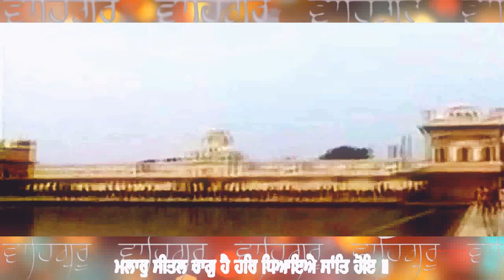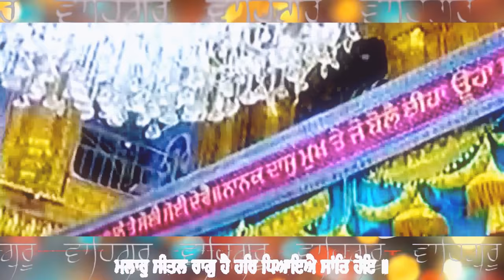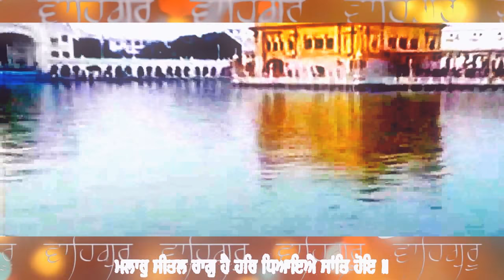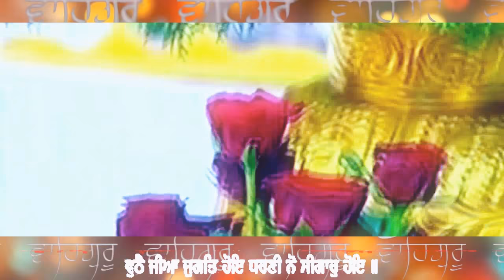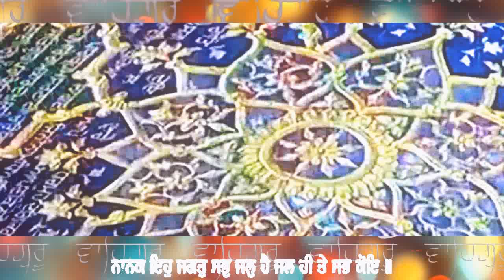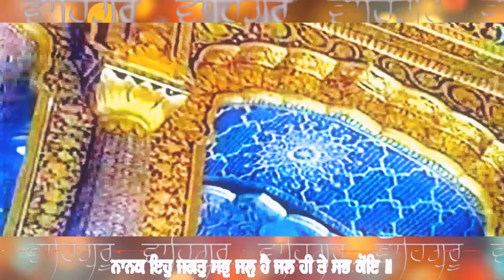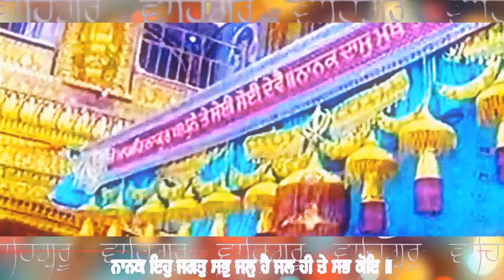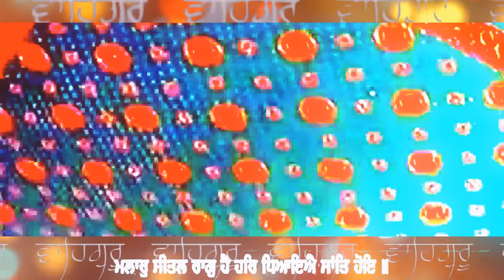BHAI LAKHWINDER SINGH JI - ਮਲਾਰੁ ਸੀਤਲ ਰਾਗੁ ਹੈ ਹਰਿ ਧਿਆਇਐ ਸਾਂਤਿ ਹੋਇ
ਮਲਾਰੁ ਸੀਤਲ ਰਾਗੁ ਹੈ ਹਰਿ ਧਿਆਇਐ ਸਾਂਤਿ ਹੋਇ .. ਮੀਆ ਕੀ ਮਲਾਰ
ਮਃ ੩ ॥
ਮਲਾਰੁ ਸੀਤਲ ਰਾਗੁ ਹੈ ਹਰਿ ਧਿਆਇਐ ਸਾਂਤਿ ਹੋਇ ॥
ਹਰਿ ਜੀਉ ਅਪਣੀ ਕ੍ਰਿਪਾ ਕਰੇ ਤਾਂ ਵਰਤੈ ਸਭ ਲੋਇ ॥
ਵੁਠੈ ਜੀਆ ਜੁਗਤਿ ਹੋਇ ਧਰਣੀ ਨੋ ਸੀਗਾਰੁ ਹੋਇ ॥
ਨਾਨਕ ਇਹੁ ਜਗਤੁ ਸਭੁ ਜਲੁ ਹੈ ਜਲ ਹੀ ਤੇ ਸਭ ਕੋਇ ॥
ਗੁਰ ਪਰਸਾਦੀ ਕੋ ਵਿਰਲਾ ਬੂਝੈ ਸੋ ਜਨੁ ਮੁਕਤੁ ਸਦਾ ਹੋਇ ॥੨॥
Malhar is a calming and soothing raag; meditating on the God brings peace and tranquility.
When the Dear Lord grants His Grace, then the rain falls on all the people of the world.
From this rain, all creatures find the ways and means to live, and the earth is embellished.